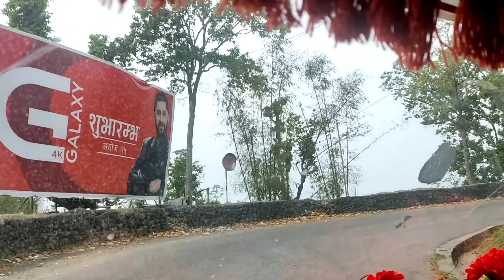हाम्रो यात्रा झापा ताप्लेजुङ